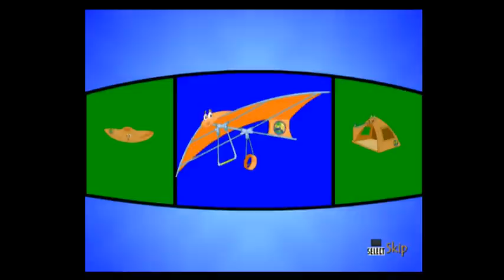Go Diego Go Safari Rescue Part 2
Family Friendly Gaming is sharing this game play video for Go Diego Go Safari Rescue.